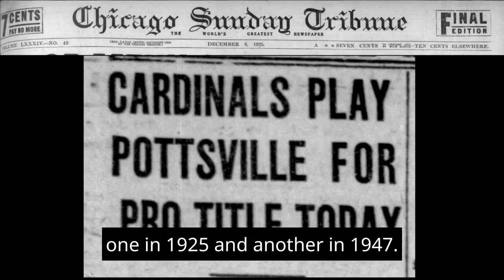The History of the Arizona Cardinals in 3 minutes!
Step into the time machine with us as we uncover the captivating history of the Arizona Cardinals, a franchise with roots dating back to the early days of the NFL. From their Chicago beginnings to the triumphs and transformations that define their legacy, this episode is a deep dive into the rich history of the Cardinals.